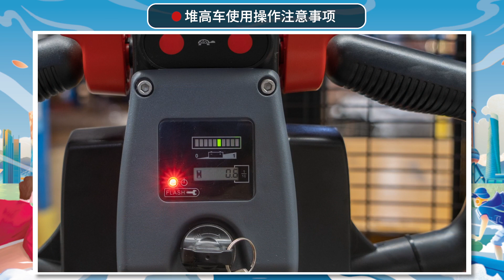6 29 RSC151 RSC202 WSA161 KSI201